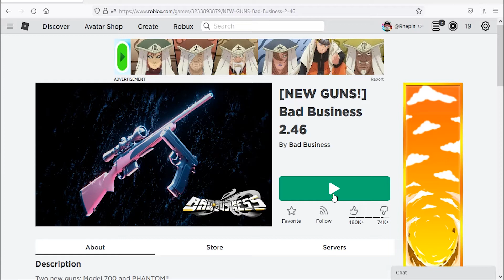Roblox Bad Business New Code September 2021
New code for credits in Roblox Bad Business.